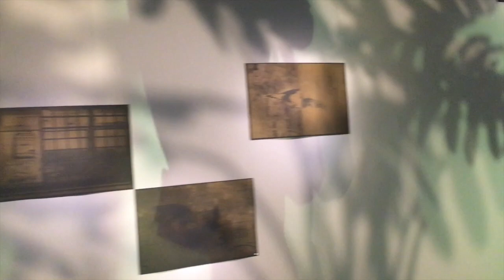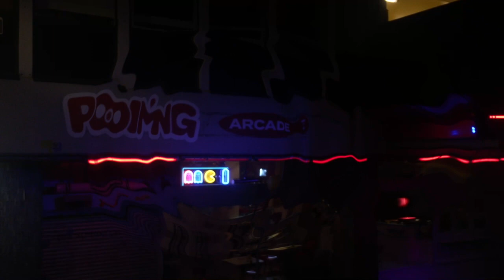LAPALUX - DISPLACER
all of the clips in the video are short videos from my iPhone of the first three weeks in Rotterdam